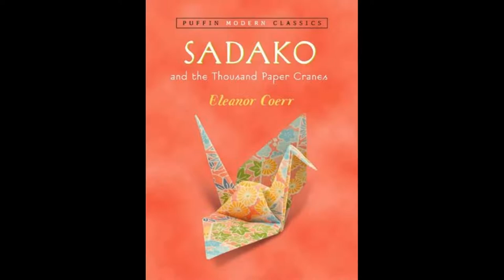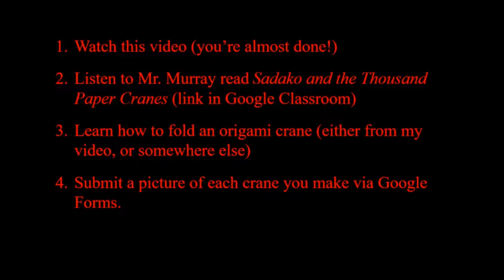Atomic Bombs and Paper Cranes: Social Studies at a Social Distance Episode 9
Here's the checklist for what to do:

1. Watch this video
2. Listen to Mr. Murray read Sadako and the Thousand Paper Cranes (link in Google Classroom)
3. Learn how to fold an origami crane (either from my video, or somewhere else)
4. Submit a picture of each crane you make via Google Forms.

(the video of me reading the book and the Google Form will only work if you're logged in with a Georgetown ISD account)